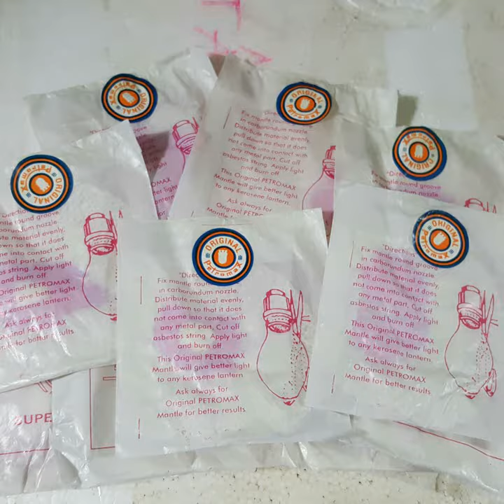Đèn măng xông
Video Slideshow Maker